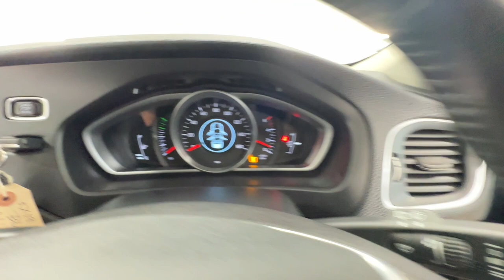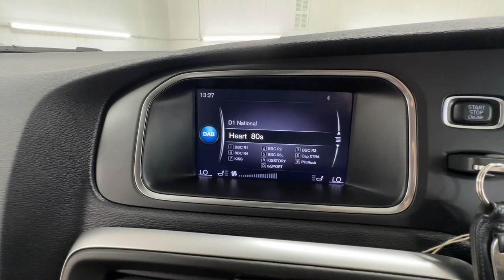Country Car Barford Warwickshire Volvo V40 for sale